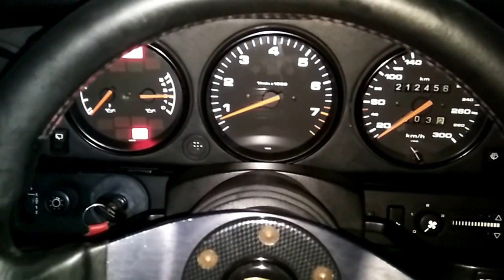Porsche 911 964 cranking up after starter motor repair